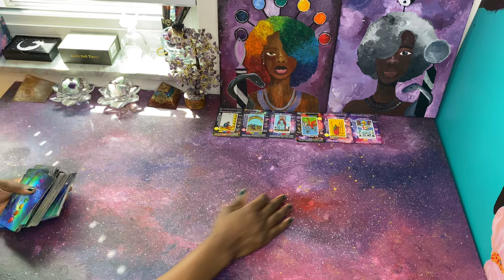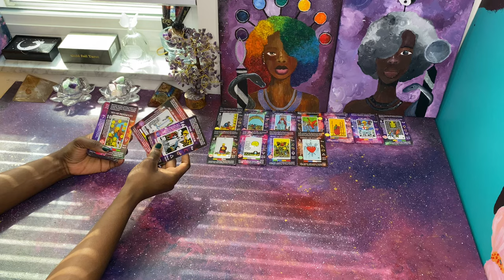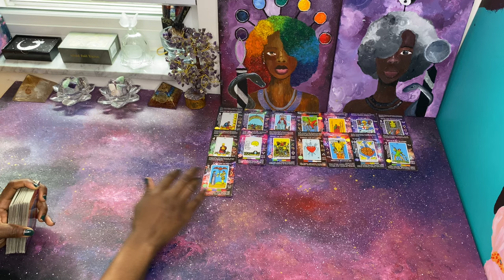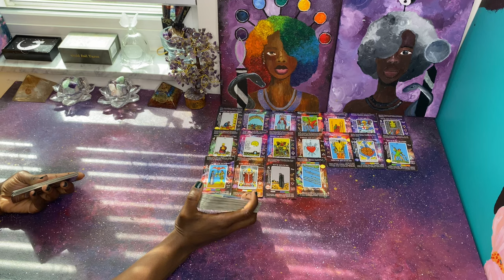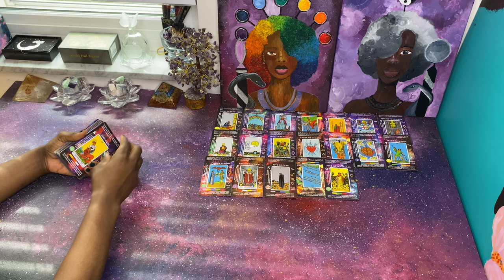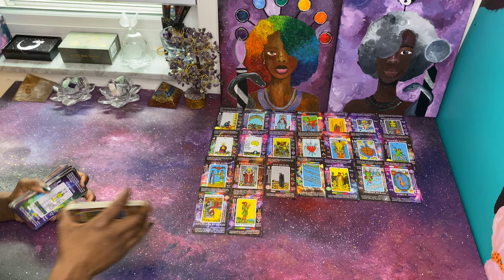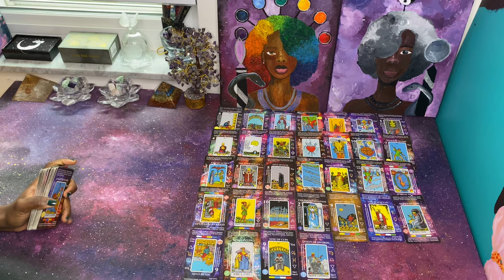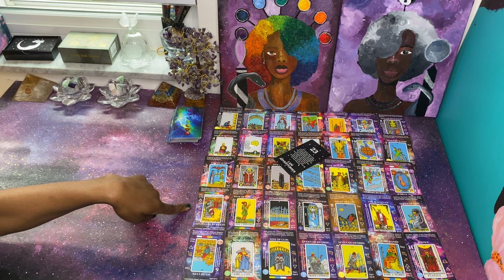This Toxic Feminine is Unhinged & Paying Someone to Unalive You | DM/DF